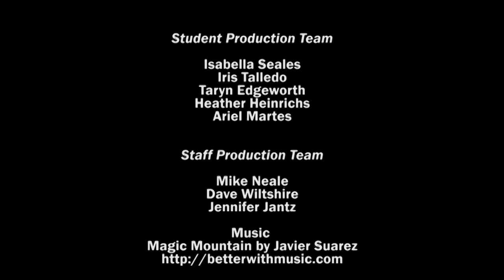Jordan 411 Sports Show Episode #29 - Craig Heisinger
Join me as I sit down with Winnipeg Jets Assistant GM and Manitoba Moose GM, Craig Heisinger. We talk about the NHL Jets, the Manitoba Moose and Project 11.